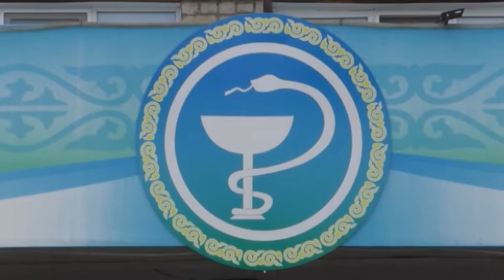Әткеншектен құлап, жарақат алған балалар саны артуда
Облыстық көпбейінді балалар ауруханасына жарақат алып күніне 40-қа жуық бала келсе, оның кем дегенде 3-еуі әткеншектен құлаған. Соңғы жағдай өткен дүйсенбі күні Тимирязев ауданында болды. 12 жастағы оқушы алтыбақаннан құлап, аяғын сындырып алған. Жергілікті дәрігерлер жазғы демалыс кезінде мұндай жағдайлар жиілеуі мүмкін дейді. Сол себепті, әсіресе, ойын баласының әр қадамына мұқият қарау қажет екенін ескертеді.